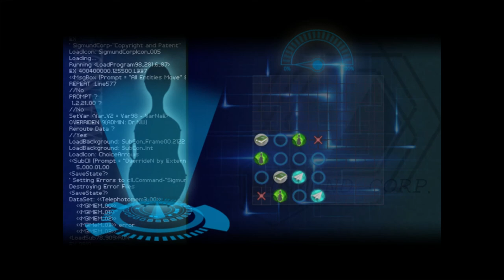Last flight | Finding Paradise #3